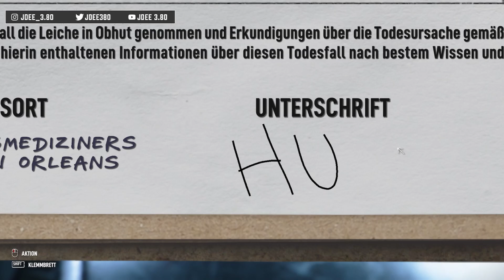Autopsy Simulator #03 | Überdosis!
[ Indie ] [ Simulation ] [ Horror ]

Entwickler: Woodland Games

Publisher: Team17 Digital Ltd

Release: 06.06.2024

Das Spiel Autopsy Simulator ist ein Simulationsspiel
mit Horrorelementen, in dem der Spieler Leichen
untersuchen und, auf Grundlage der Ergebnisse,
die Todesursache bestimmen muss.

Plattform:
PC